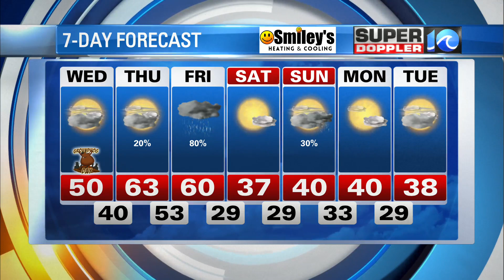WAVY Weather Evening Update | Feb. 1, 2022